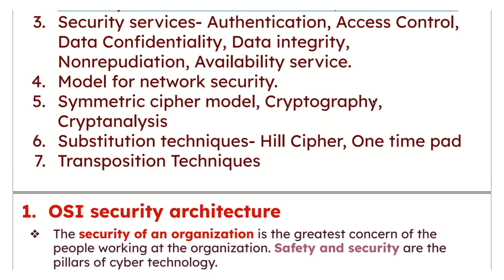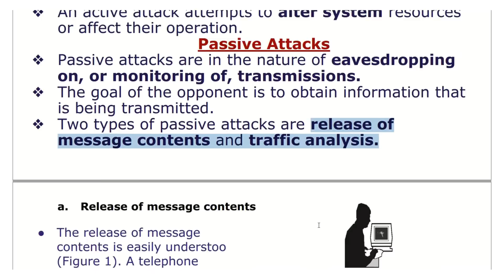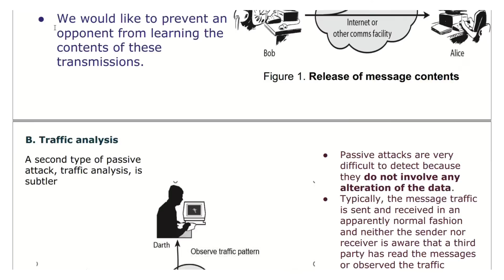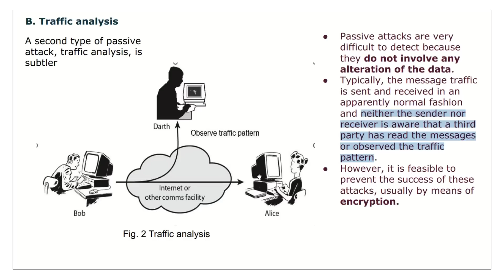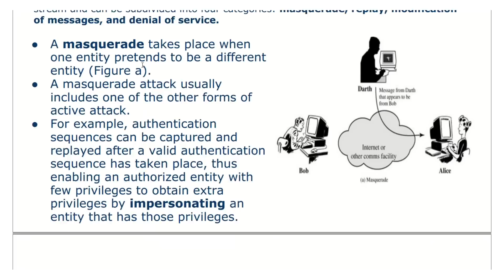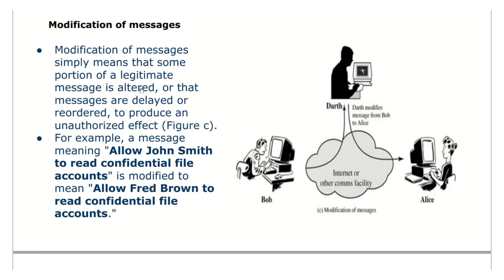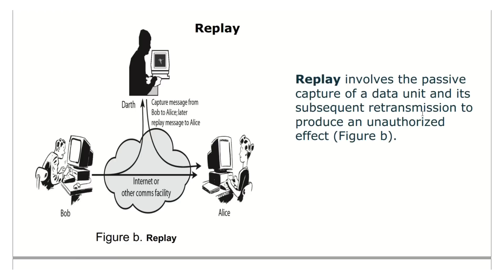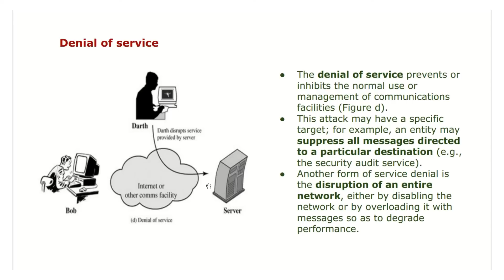MODULE - 1.2 Security attacks | S8 ECE | ECT434 SECURE COMMUNICATION Ktu (2019 SCHEME)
Security attacks – Passive attacks, Active attacks